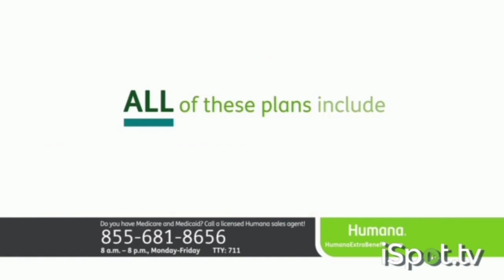Humana Commercial 2024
I found this video at iSpot.TV
This is Humana's commercial from 2024